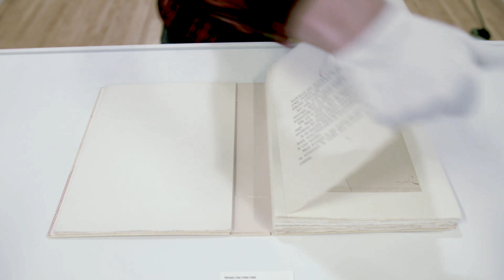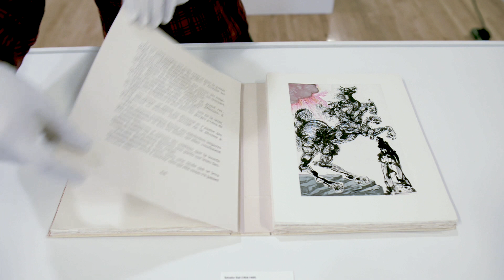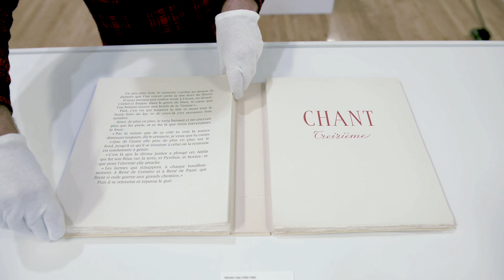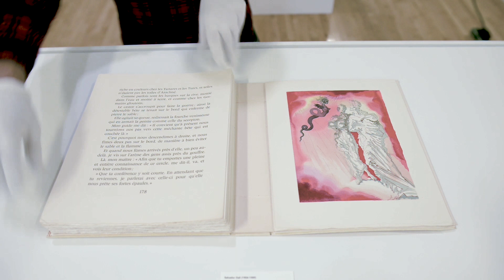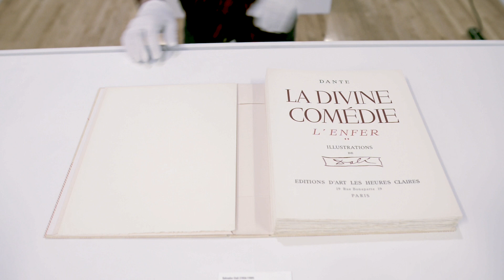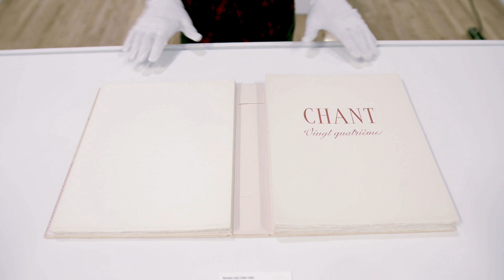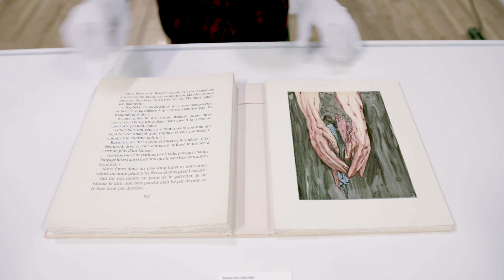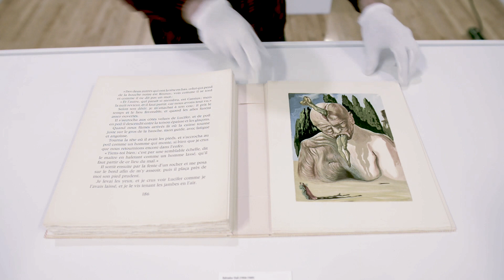Dante's Inferno - Illustrated by Salvador Dali at the Barrick Museum of Art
Abandon All Hope, Ye Who Enter Here was a spring semester 2017 exhibition at the Marjorie Barrick Museum of Art of two complete editions of Salvador Dali illustrated artist books: The Divine Comedy written by Dante Alighieri and The Decameron written by Giovanni Boccaccio. These books, completed in 1960 and 1972 respectively, together contain 110 prints authorized by the artist. A part of the Las Vegas Art Museum collection currently housed in the UNLV Marjorie Barrick Museum of Art, this exhibition presents these illustrated texts in a dynamic manner. Contained within four display cases, the pages of these books were turned every Tuesday and Friday throughout the course of the exhibition to reveal a new set of illustrations to the public.

What you see here is Lee turning the pages of the INFERNO.

Music by UNLV School of Music Composition Alumnus Randall Stupka. Special thanks to Jennifer Bellor, Ph.D., Division of Theory and Composition, Composition Coordinator, for facilitating the collaboration.

Reading of select stanzas of Inferno by UNLV Associate Professor Giuseppe Natale, Italian Studies.

This video debuted on March 23, 2018 at the UNLV Doc Rando Recital Hall

Exhibition curated by Lee Cannarozzo.

Lee Cannarozzo Biography:
A native Las Vegan with a professional background in figurative oil painting, Lee Cannarozzo has been working with the UNLV Marjorie Barrick Museum since 2015. Earlier this year at the Donna Beam Fine Art Gallery he curated Disconnected: the History of an American Phenomenon, an ambitious exhibition featuring selections from the Neon Museum’s collection of classic Las Vegas signage.

Video concept and direction by Shahab Zargari.